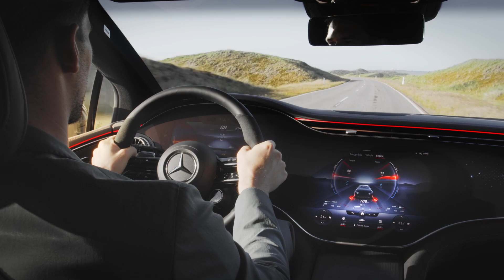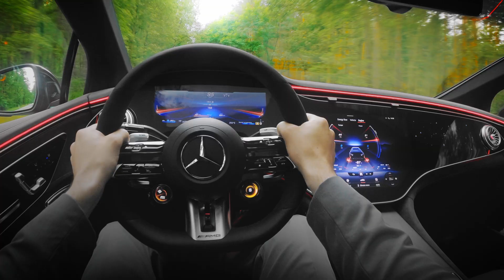2022 Mercedes-AMG EQE: two new purely electric, exciting models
The 2022 Mercedes-AMG EQE 43 4MATIC and Mercedes-AMG EQE 53 4MATIC+ are new to the AMG lineup. They are based on Mercedes' premium class electric-exclusive architecture (EVA2). AMG-specific solutions offer a powerful and emotively attractive driving experience in the areas of drive, suspension, brakes, sound, design, and equipment.

With two electric motors, the new Mercedes-AMG EQE models provide performance-oriented propulsion solutions. With a motor on each axle, the strong electric drivetrain (eATS) also enables completely variable all-wheel drive, which ideally distributes drive force to the road under all driving situations.

The EQE 43 4MATIC has a power range of 350 kW (476 hp) to 505 kW (687 hp) in the EQE 53 4MATIC+ with the optional AMG DYNAMIC PLUS Package and boost function. The maximum torque available is between 858 and 1000 Nm.